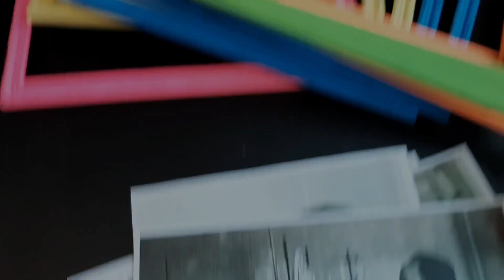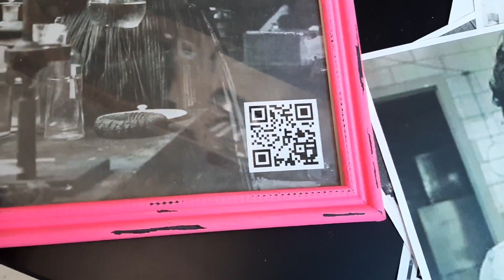Back to School Prep | Teacher Transformation - Episode 1 | MsRazz ChemClass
MANY exciting things have gone on since I last talked with you all.  In this vlog, I'll share what I've been up to this summer as well as what I'll be teaching next year.

Razz Fan Mail:
Karen Randazzo